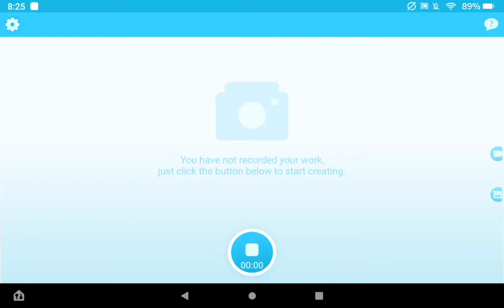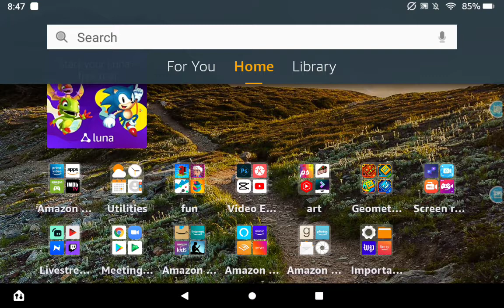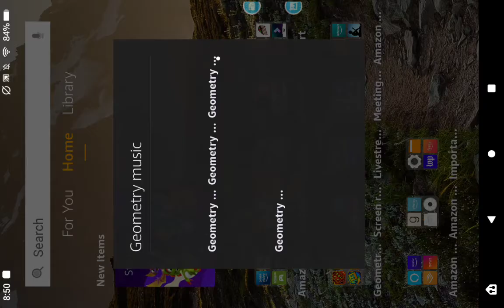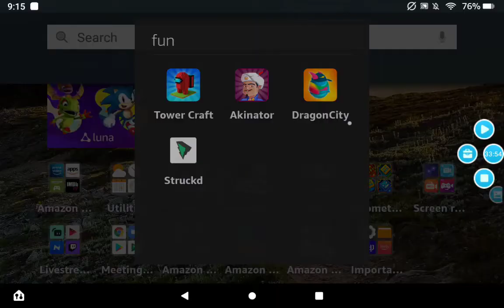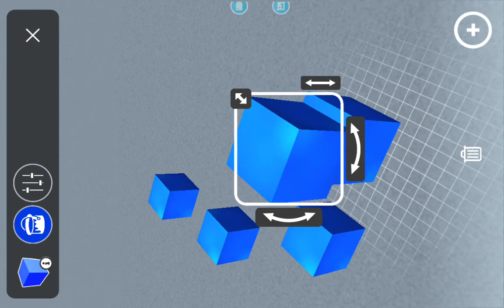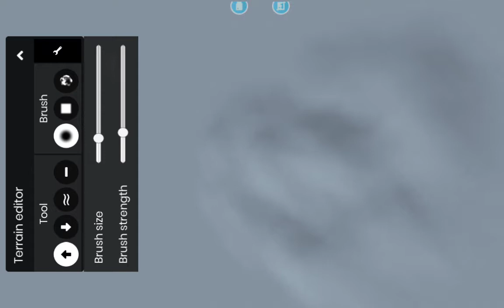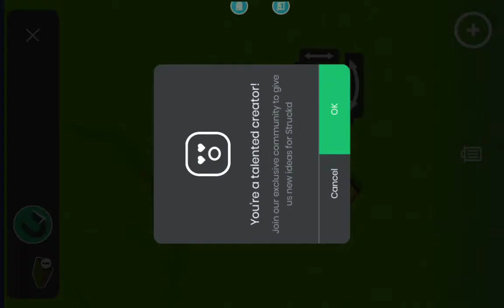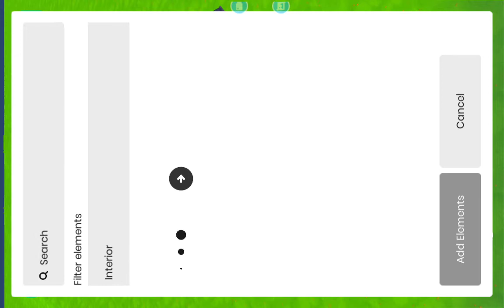Just a video that I made when I was bored Read description!!!!!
The sounds in this video is not my own if you are the owner of the audio and want me to take this video down dm me on discord my username is CoolMystic488#9467

I play different games in this video and I try to make my own games without code since coding looks really hard lol i'm lazy. Anyways enjoy!! And I still need you guys my viewers to vote on two names that I came up with. Its on my latest video I would do a poll but I need community tab first.

Please support the game creators in this video!!! This took me an hour too make and I couldn't edit it because of low storage on my tablet